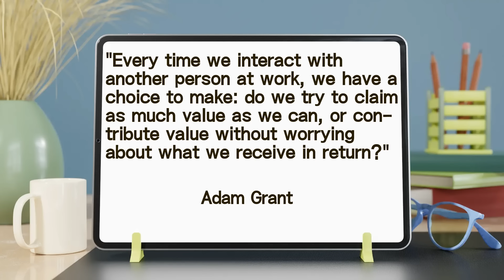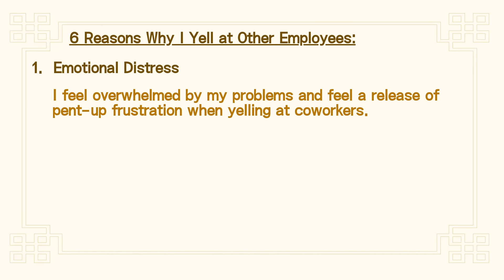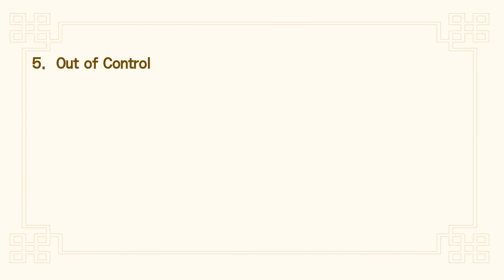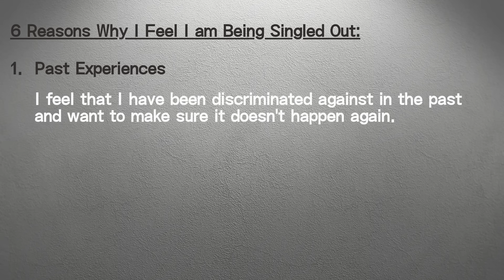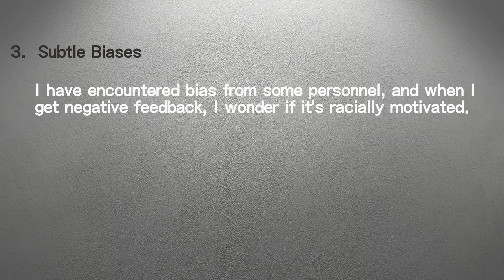Dealing With Employees Yelling At Each Other: Conflict Resolution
In this thought-provoking YouTube video, we take a look at workplace dynamics, focusing specifically on instances of employee conflicts and heated exchanges, such as employees yelling at each other. We explore the tensions within professional environments and the underlying causes of employee conflicts like yelling at coworkers. Join us in looking at a real-life example showing workplace conflicts and causes to better understand how to implement conflict resolution techniques.

Chapters:
00:00  Introduction
00:16  Real-Life Example Skit
02:44  6 Reasons - Yelling at Employees
04:40  6 Reasons - For Being Singled Out
05:38  Summary

A Step-By-Step Guide to Boosting Self-Esteem and Self-Confidence in 21 Days